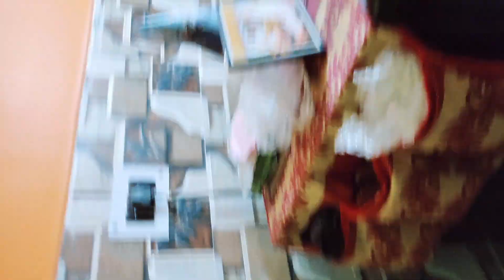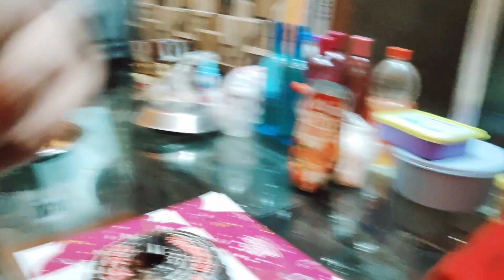50K Subscribers Special VLOG - RtxVivek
Myself RtxVivek, An Indian Streamer/Content Creator From West Bengal, Kolkata, India.

RTXVIVEK SOCIAL MEDIA HANDLES :-

I also do gameplay videos & Live Streams of Cricket 19, Cricket 22, GTA V, Stumble Guys, FIFA 23, Fall Guys, WCC3 & RC22 on this channel.